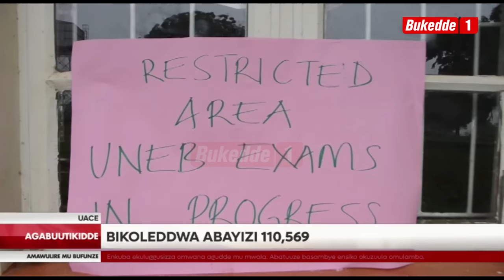AGABUUTIKIDDE FULL BULLETIN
Ebigezo ebyakamalirizo ebya siniya eyomukaaga ebitandise olwa leero. Bikoleddwa abayizi abasukka mu 11 wakati mu kutaataaganyizibwa enkuba ekedde okutonnya mu bitundu by’eggwanga ebyenjawulo.
Omwana abadde azannya ne banne aguddwa mu mwala gwa Kaliddubi n’afiiramu. Kigambibwa abadde azannya ne banne akagatto ke nekagwamu nga kaabadde agezaako okuggyayo amazzi negamusinza amaanyi. Bino bibadde Masajja ng’abatuuze basambye nsiko mu lusaalu okunoonya omulambo gwe.
 Eggye lya UPDF liraze ebituukiddwako mu kaweefube gwebaliko owokuzza emirembe mu ggwanga lya Somalia nga bateekateeka okwamuka eggwanga eryo omwaka ogujja. Bbo bannansi b’eggwanga lino beegayiridde pulezidenti Museveni okubayamba okulaba nga basigaza obukuumi.
Omusajja agambibwa okuduumira Abayekera ba ADF batta abalambuzi mu Kkumiro ly'ebisolo erya Queen Elizabeth National Park mu Disitulikiti y'e Kaseese asimbiddwa mu Kkooti e Nakawa omulamuzi n’amusomera emisango 9. Ku kkooti aleeteddwa wakati mu by’okwerinda eby’amaanyi era asindikiddwa ku Alimanda e Luzira ng’oludda oluwaabi bwerumaliriza okunyoonyereza.
Sipiika wa Palamenti Annet Anitah Among yeeyamye nga Palamenti bwegenda okukola ekisoboka okulaba ng’eyongera eddwaliro ekkulu ery’e Mulago ensimbi mu mwaka gw’ebyensimbi ogujja okulaba nga bannansi bafuna obujanjabi obulungi nga tebataataaganyiziddwa. Abyogeredde mu ddwariro ekkulu e Mulago gyagenze okulaba omubaka Cosmos Elotu eyafuna akabenje.
Poliisi erabudde abasuubuzi n’abantu ssekinnoomu babeere beegendereza ku babbi. Kivudde kuba nti buli ennaku enkulu nga zisembera ebikolwa eby’obumenyi bw’amateeka byeyongera. Byogeddwa omwogezi wa poliisi mu ggwanga Fred Enanga mu lukungaana lwa bannamawulire e Nagulu.
Abasubuuzi abakolera ku kizimbe kya Energy centre beekalakaasizza bwe baggadde amaduuka gaabwe n'oluguudo lw'a makert street nga balaga obutali bumativu olwa nnannyini kizimbe okubongeza ez’obupangisa. Poliisi eyitiddwa bukubirire okukakkanya embeera era eyise abakulembeze b'abasubuuzi ne nnannyin kizimbe okuteesa.
Ababaka ku ludda oluwabula gavument mu palament lulangiridde nti n’olunaku olw’enkya ssi lwakwetaba mu lutuula lwa palament okugyako nga gavument ewadde alipoota ku mayitire gabannayuganda abagambibwa okuwambibwa ab’ebyokwerinda.
Omusumba w’essaza ly’e Masaka Serverus Jjumba, akalatidde Abakrisitu okunywerera ku ddiini yaabwe. Abyogeredde mu mmisa gy'ayimbidde mu kigo ky'e Narozaari mu Masaka gy'aweeredde abaana e 2000 essakaramentu lya Kofirimansiyo kwagatiddeko n'abekigo ky'e Buyaga.
Bannakibiina balaze ensonga ezenjawulo zebazze bakwatako omuli ttabamiruka eyakaggwa nga kati obwanga babwolekezza nteseganya n’abo abaliko byebawakannya. Bino byogeddwa omwogezi waabwe ku kitebe e Najjanankumbi.

Nakazzi Aidah